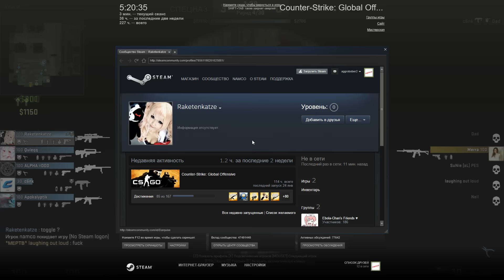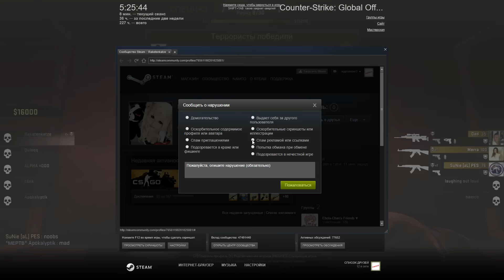Cs go Читер БУстер